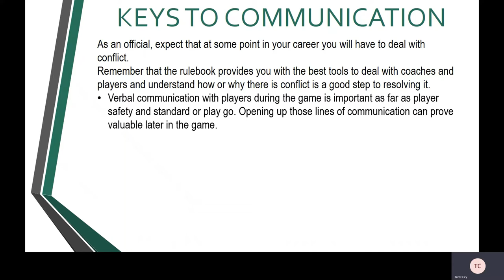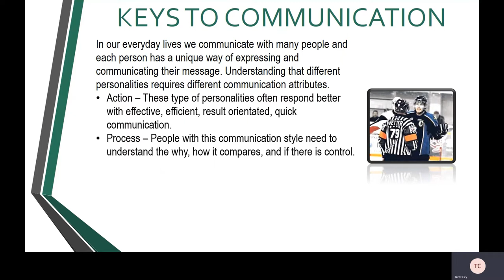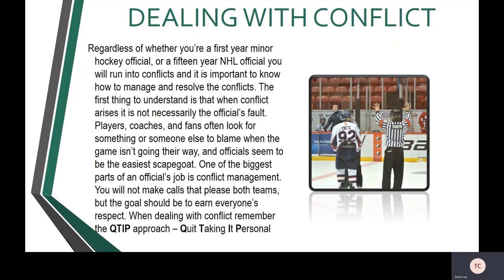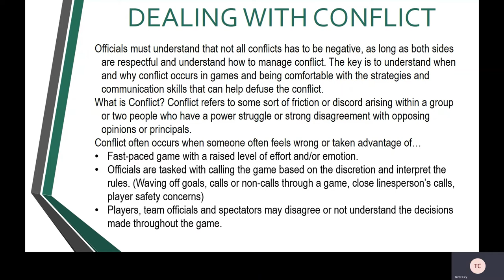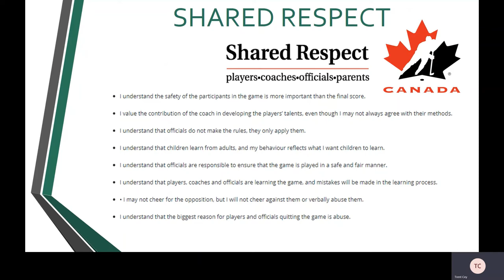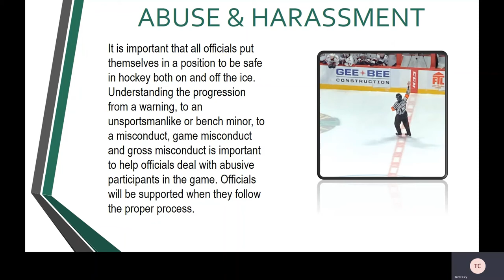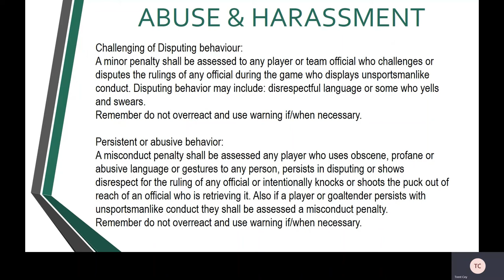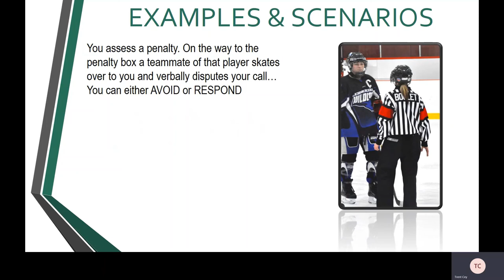Hockey Saskatchewan Official's Module 4 Communication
This module focuses on an officials communication with all participants and the game and the importance of having good communication skills and understanding the best tools to help with that as an official.